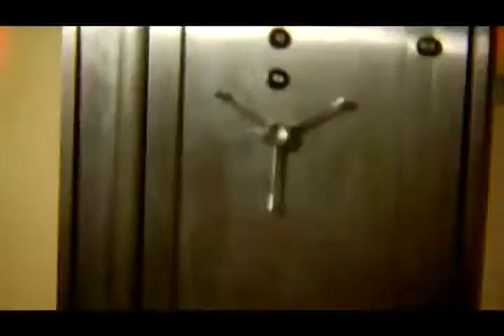Slaughterhouse - Microphone (New Official Music Video) (Directed By John Colombo)